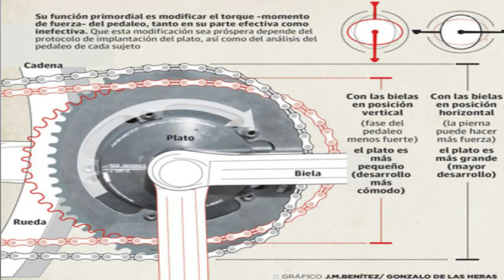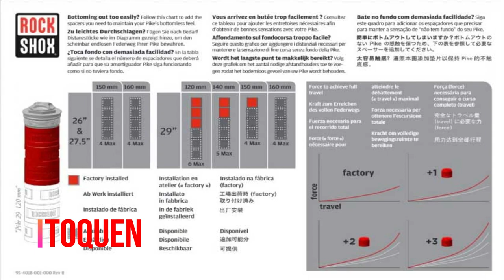PREGUNTICAS Y RESPUESTICAS 2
Segundo vídeo de pregunticas y respuesticas, en el que intentamos solventar vuestras dudas.